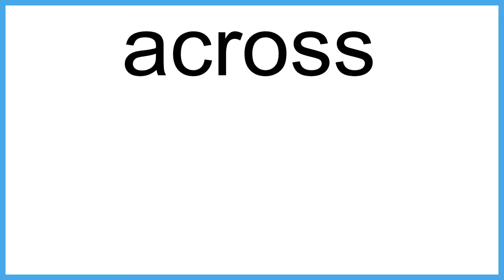across The New English Dictionary meaning | Vocabulary for Kids | Children's Dictionary